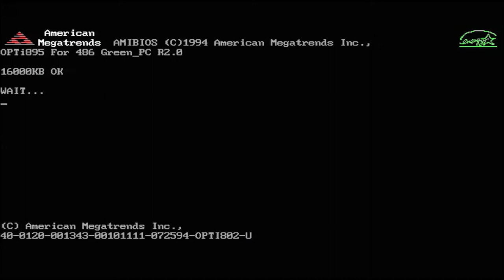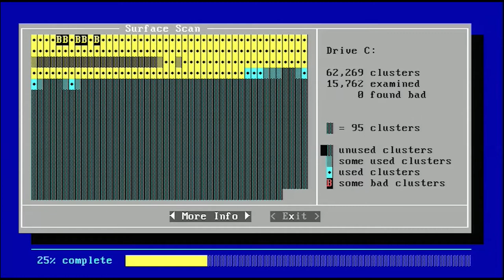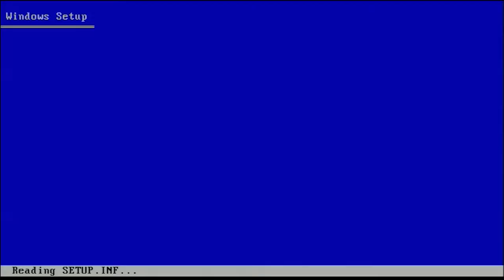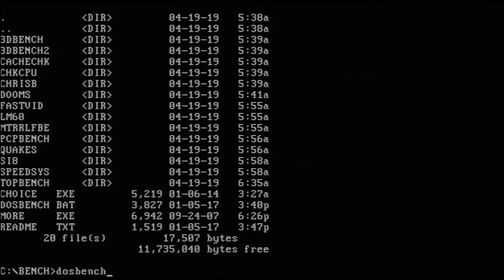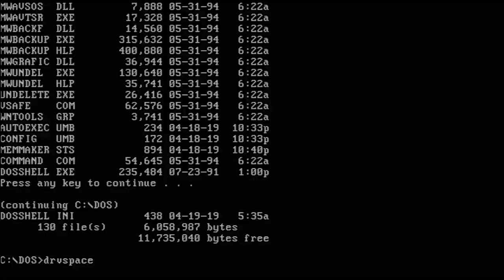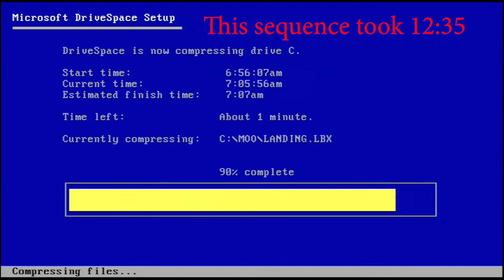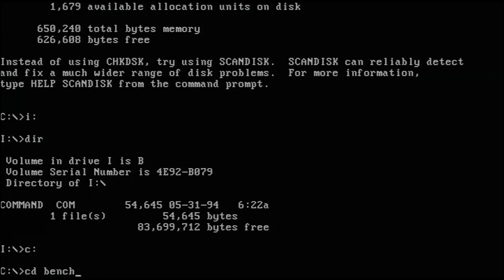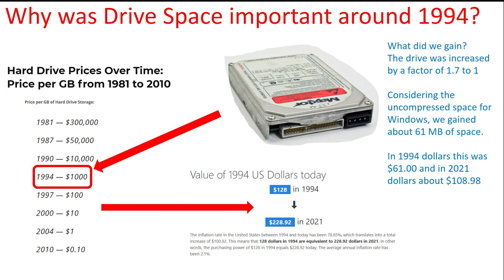Using MS-DOS Drive Space on a tiny retro-sized hard drive build and the results.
Today we step back to the early 1990's when most of us had very small hard drives.  We are talking from 120-200 MB in size.

Microsoft developed "hard drive doubling" software and included it in their more advanced versions of MS-DOS.  In this video, I take a 128 MB compact flash drive, load it up with programs along with Windows 3.11, and then see how well Drive Space included in MS-DOS 6.22 compresses the drive and benchmark the results.

Index:
0:00  A little about hard drive prices over the years
1:46  Examining the 128 MB Compact Flash card and the test system
5:29  Scandisk of the compact flash drive and its contents.  We have some bad clusters!
10:03  Installing Windows 3.11 and testing it
14:15  Benchmarking the drive before compression
17:34  Setting up and compressing the drive with Drive Space
24:24  Benchmarking the drive after compression
25:43  What did we gain?